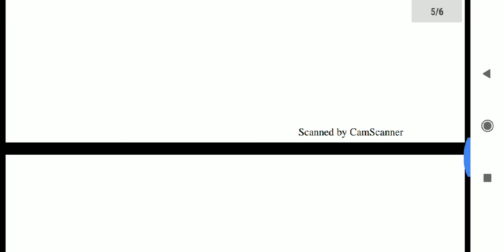शीत युद्ध का दौर || अध्याय-1 || class 12 || Lesson -1 || part 3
इस video में हम यह जानेंगे कि शीत युद्ध का दौर-  अध्याय- 1 क्या हैं और आपके Exam में कौन से प्रश्न आ सकते हैं और इसके उत्तर आपको किस प्रकार लिखना हैं

join us on telegram to get notes and study materials

शीत युद्ध का दौर-  अध्याय- 1  / class 12 / Lesson -1 part 1

शीत युद्ध का दौर-  अध्याय- 1  / class 12 / Lesson -1 part 2

channel का  link और video ka link अपने दोस्तों को भी share करे

धन्यवाद🙏